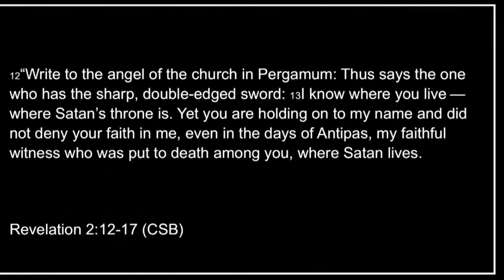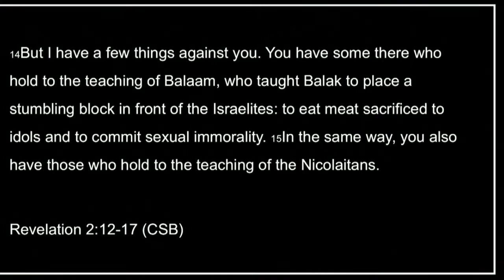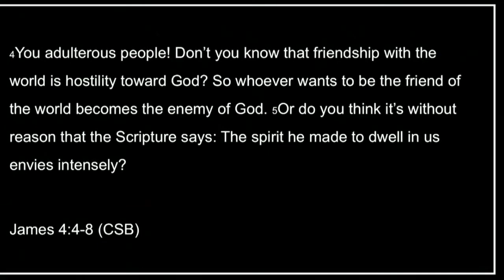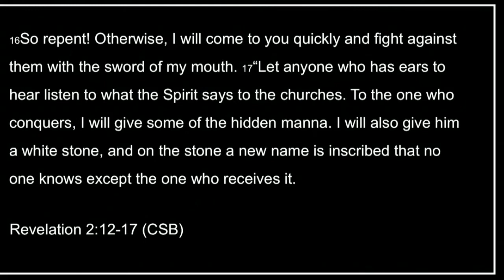The Church & Entanglement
When we compromise the small things today, we are really compromising the big things of tomorrow.  This week, we study the letter to the third Church in Revelation to uncover the demonic strategy that causes us to self-sabotage our spiritual connection with God.